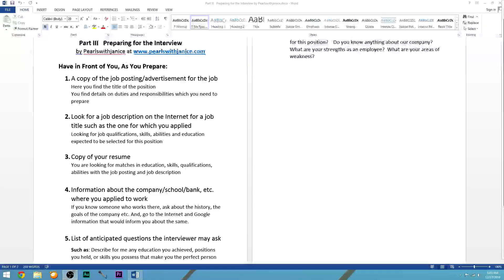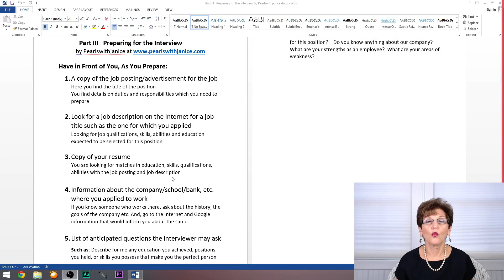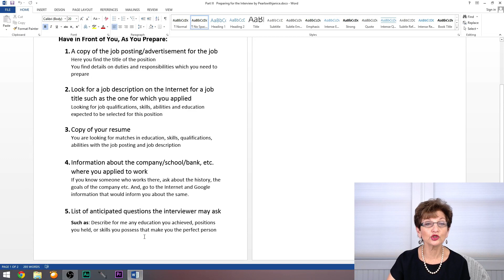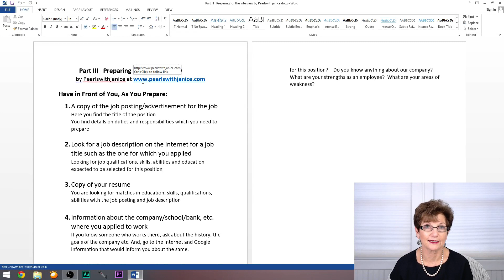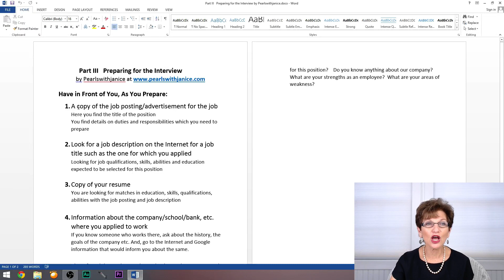Preparing for The Interview Part III From Pearlwithjanice